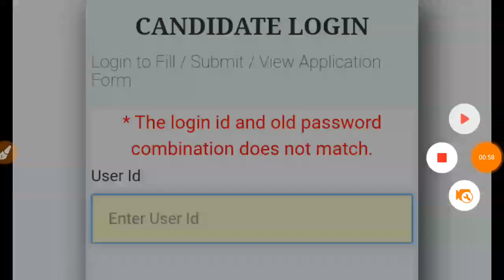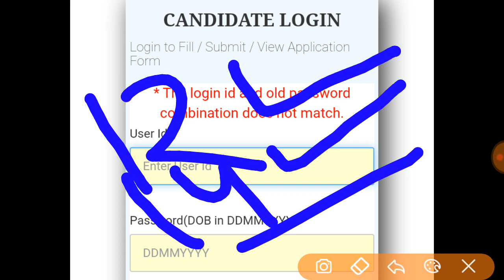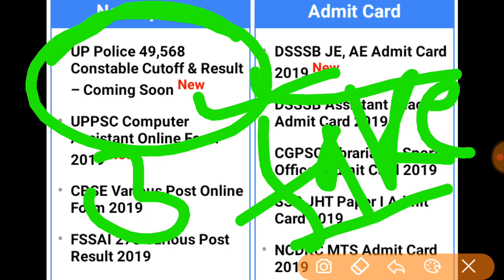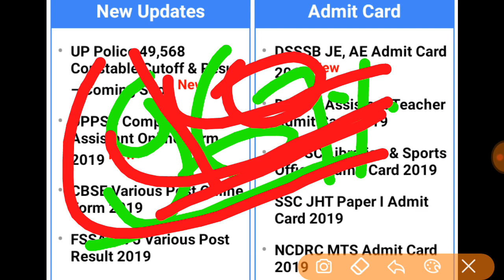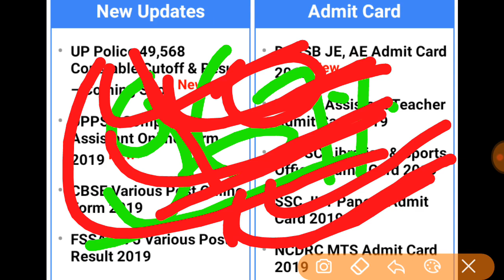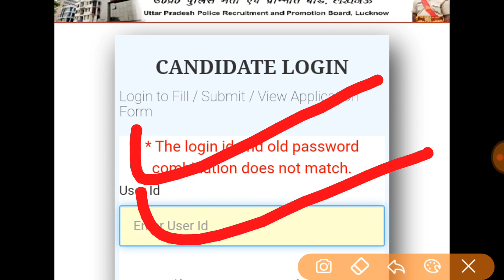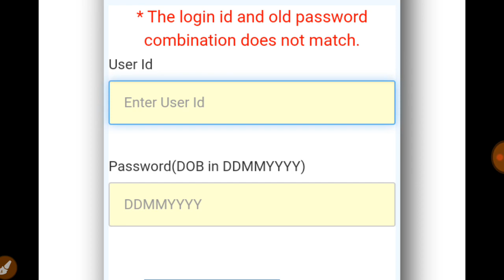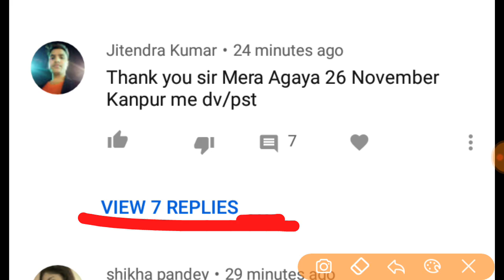Up police result 2019,upp result 2019,up police result 49568,up police cutoff 2019,upp result 2019,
upp letest
49568 recruitment update
 49568 news today